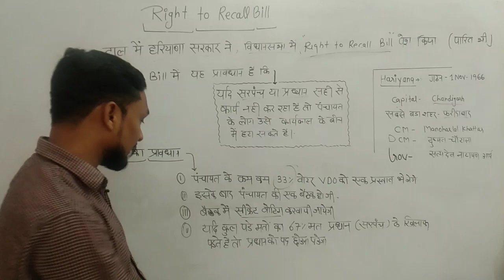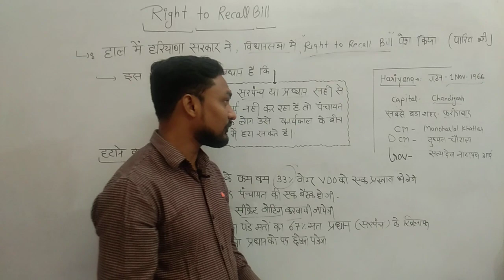Right to recall bill..important for NTPC,GROUP D,UPSI UPP SSC BANK